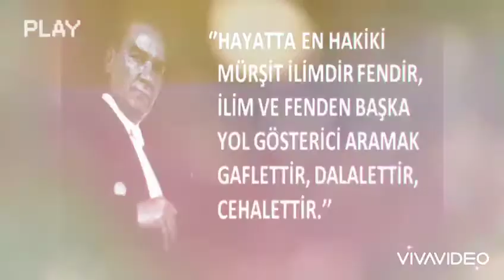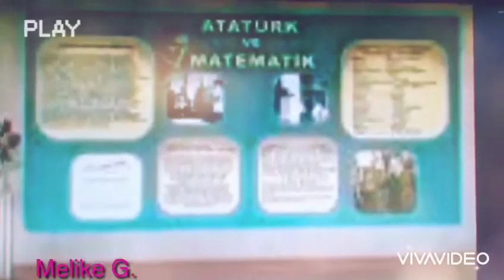ATATÜRKÜN MATEMATİĞE VERDİĞİ ÖNEM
Üretken Çocukların Matematik Dünyası